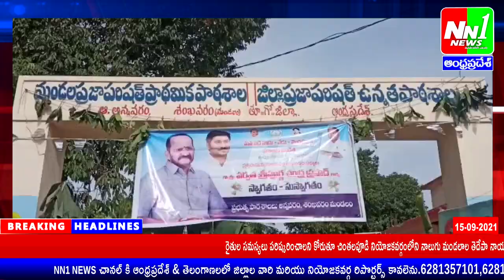అన్నవరం గ్రామంలో స్థానిక జిల్లా పరిషత్ పాఠశాల నందు నాడు నేడు కార్యక్రమం.